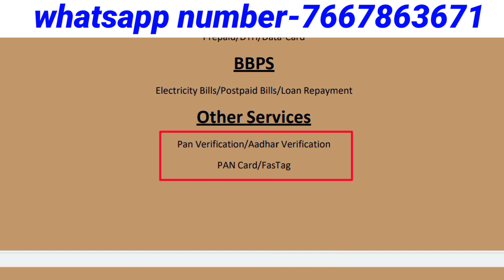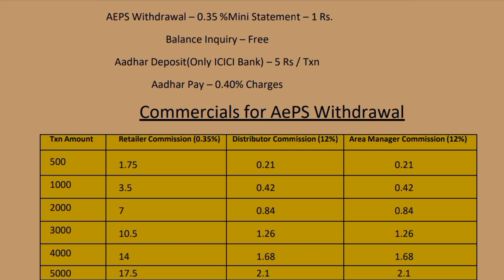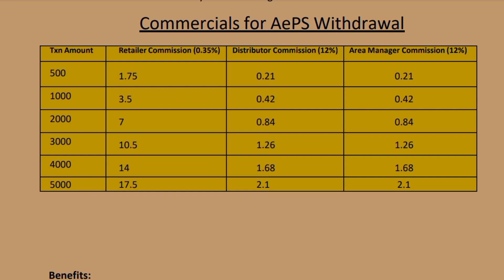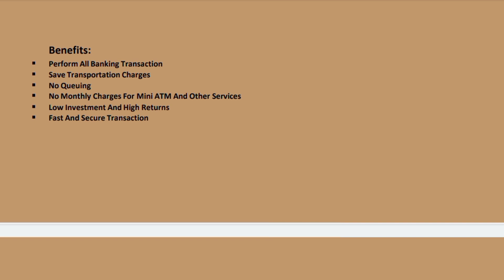आधार कार्ड से पैसे निकालने के सबसे अधिक कमीशन| apes best commission|highest apes commission|zambo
Your queries.
aadhar card se paise nkale par kitna commission banta hai
aadhar card se paise nikalne wala app
aadhar se paise kaise nikale,
adhar se paise kaise nikale
aadhar card se kaise paise nikale,
aadhar card se balance kaise check kare,
aadhar card se loan kaise le
aadhar se paisa kaise nikale
aadhar card se paisa nikale best mobile app
anguthe se paise kaise nikale
aadhar se paise kaise nikale mobile se
aadhar card ke jariye kisi ke account se paise kaise nikale